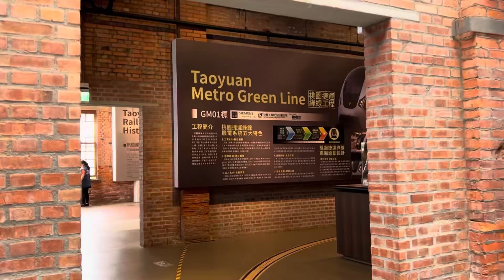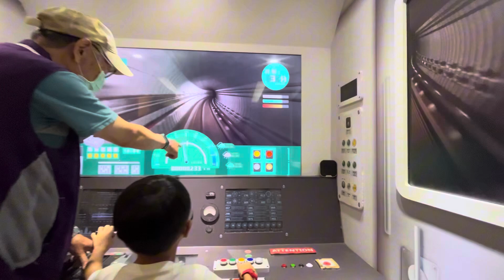有軌體驗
2024/8/8 路過 桃園軌道願景館
ㄚ孫司機員體驗